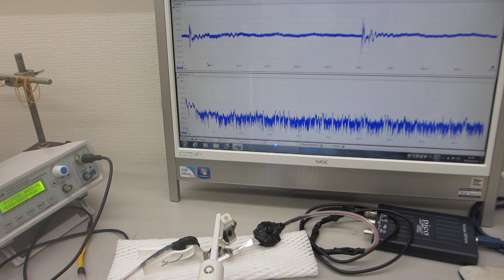低周波の共振現象と、高周波の非線形現象を伝搬制御する、新しい超音波伝搬部材